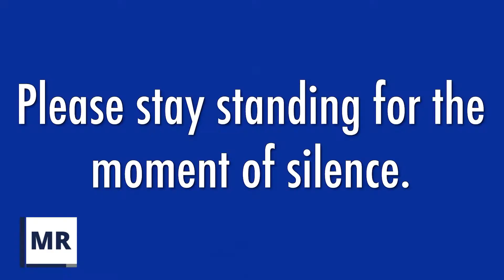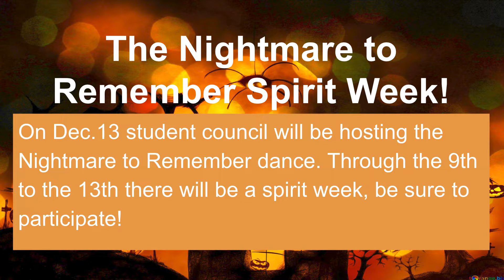12/05/19 The Morning Roar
Bringing news to you from Key Club and STUCO!